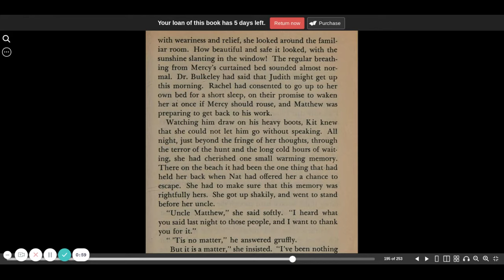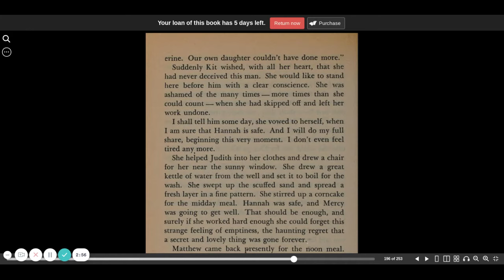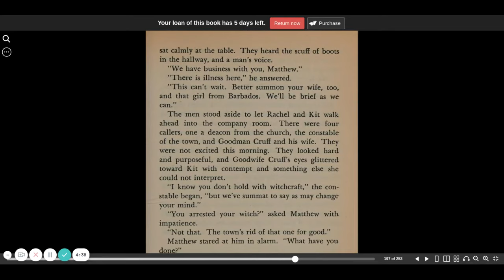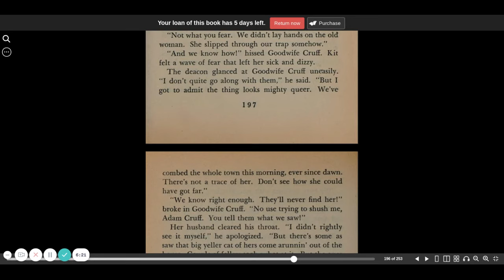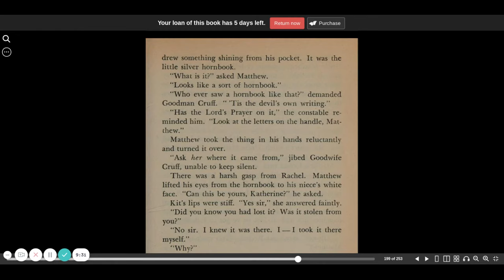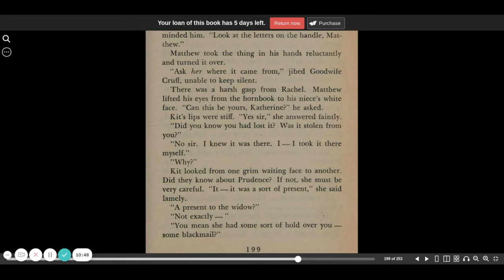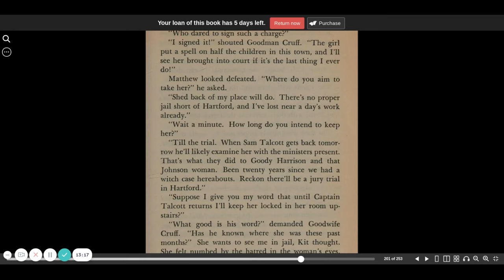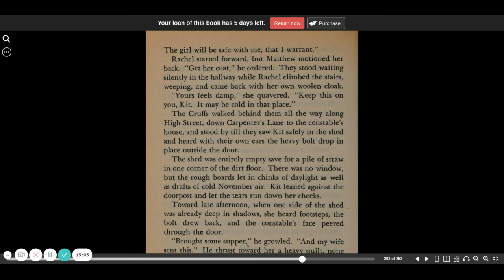The Witch of Blackbird Pond chapter 18 part 1 | Elizabeth George Speare | CC Challenge | Sonlight